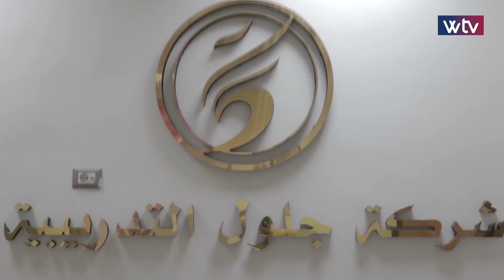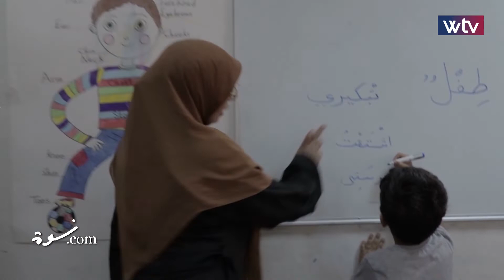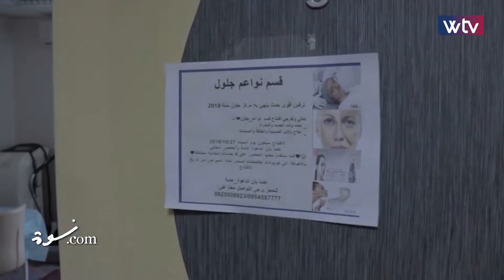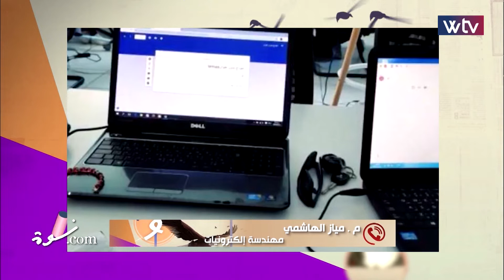نسوة.com - الحلقة السابعة - الموسم الثاني - كاملة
برنامج للمرأة الليبية والعربية يناقش المشاكل والقضايا والأمور التي تواجهها في الداخل والخارج